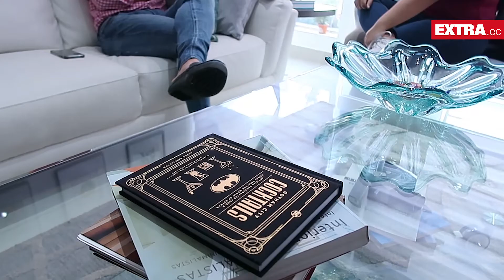Eduardo Andrade: "Algunos me quisieron ver preso"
El presentador aclaró que salió en buenos términos del programa Combate Guatemala y no lo botaron como decían. Admite que vivió duros momentos en los que incluso lloró, pero jamás se arrepintió de seguir sus sueños y llegar a la TV de Centroamérica.
Está agradecido con la producción y en este fin de semana viajará para capacitar a los nuevos animadores del reality.